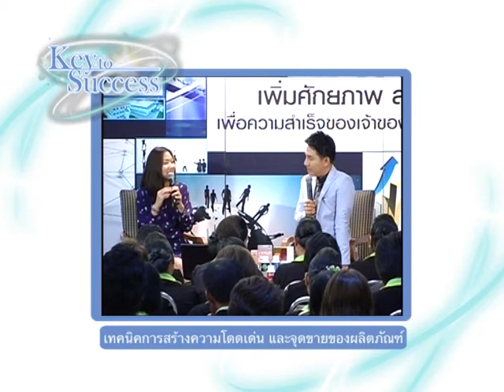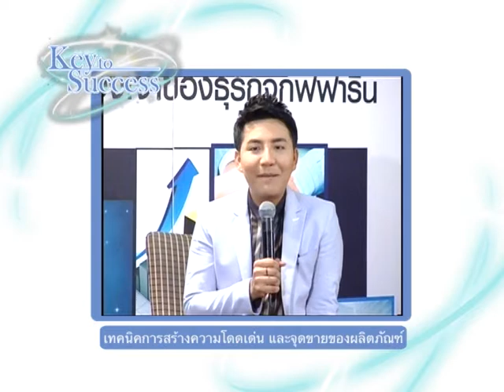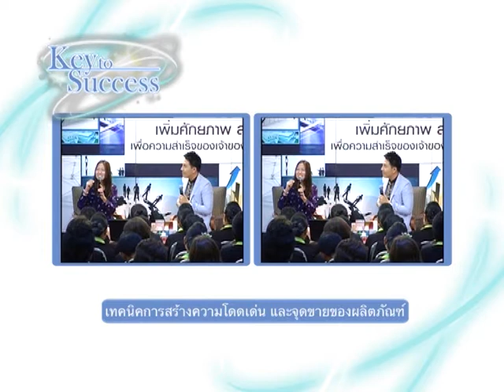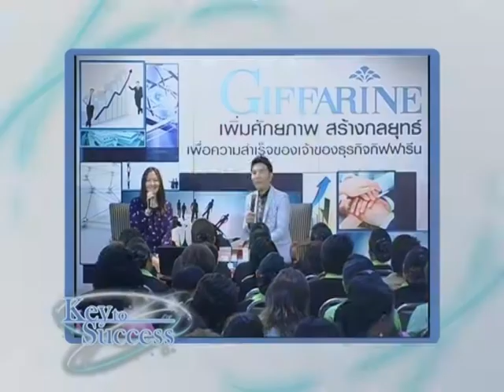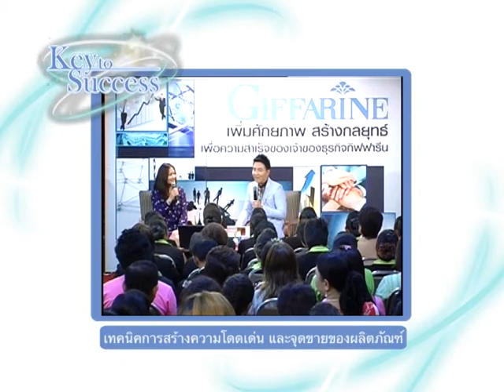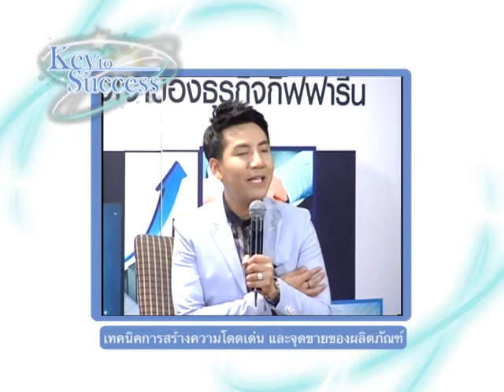Key to success 030/03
เทคนิคการสร้างความโดดเด่นและจุดขายของผลิตภัณฑ์ โดย  คุณพงศ์พสุ อุณาพรหม